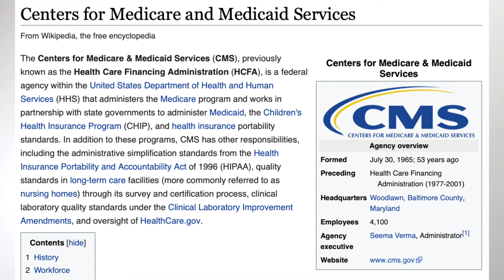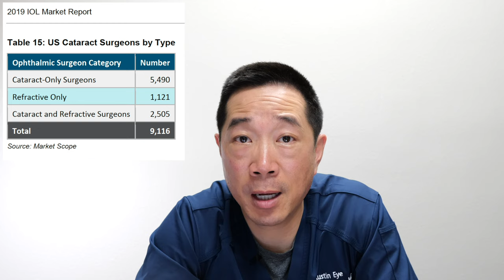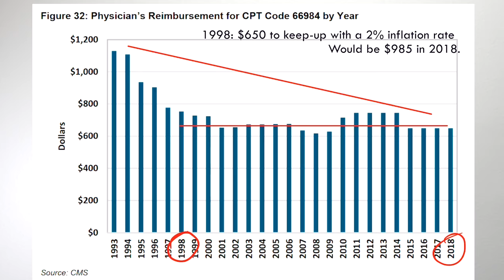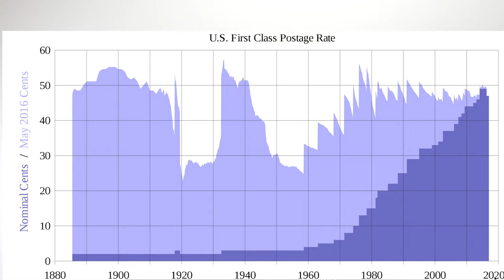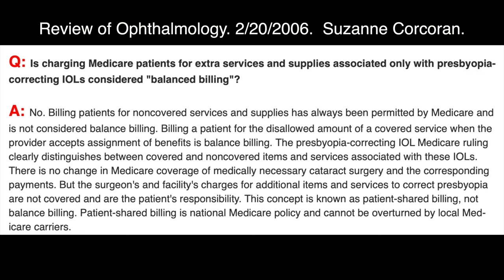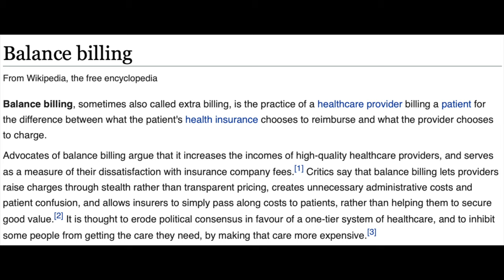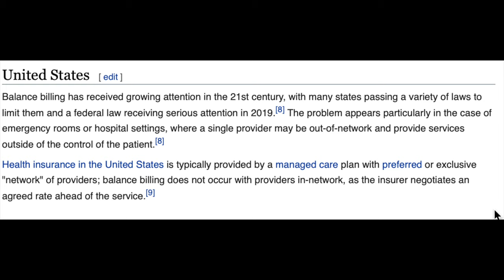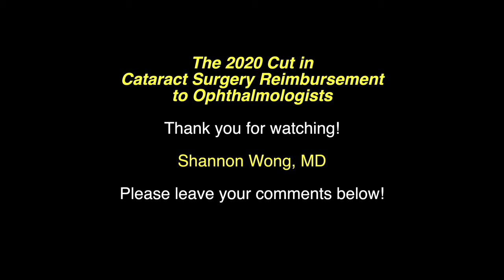The 2020 CMS payment reduction for cataract surgery. The systemic problem and proposed solutions.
CMS controls US healthcare policy through a payment system that has no free-market principles.  Everyone - patients and doctors - is affected by the flawed method that the US government operates the healthcare payment system.

On July 29, 2019, the Centers for Medicare and Medicaid Service (CMS) released its proposed fee schedule for 2020.

Shannon Wong, MD explains the problem with the current and proposed fee schedule, it's impact on patients and doctors nationally and possible solutions for the future of the healthcare system.

Cataract surgery (CPT code 66984) is one of the most commonly performed and successful surgical procedures in the world.  Over 4 million cataract surgeries are performed annually in the USA.  Though technologic, surgical and medical advancements have refined modern cataract surgery into an extremely safe procedure, payments to eye surgeons have been devalued over the past 25 years due to the government payment system.